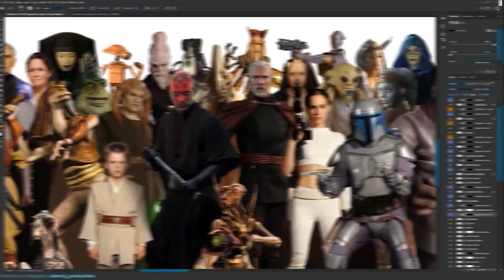Hoe bouw je als 21 JARIGE een YOUTUBE kanaal met meer dan 2 MILJOEN ABONNEES? 👊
Allemaal zijn ze fan van zijn Photoshop creaties die hij maakt. En dat maken, dat neemt ie op en laat hij zien op zijn kanaal.
Hoe is dit avontuur begonnen vanuit de schoolbanken? Verdient hij er veel geld mee en op welke manieren dan? En hoe ziet het creatieproces eruit van deze absolute top creatief? We zien en horen het in deze nieuwe @7DTV video.

🔹 SNEL KIJKEN?
00:00 - Introductie Benjamin van Valen
00:48 - Talent of oefenen?
01:42 - Wat doet BennyProductions en hoe is het ontstaan?
04:41 - Abonnees en views
05:56 - School
06:59 - Alleen werken
07:50 - Businessmodel
12:35 - Ondernemerslessen
14:11 - YouTube algoritme
16:13 - Verlegen zijn
17:15 - Creatief proces & setup
20:35 - AI
23:22 - Druk als YouTuber
25:40 - Photoshop course
26:33 - Benny in 1 woord
27:06 - Gezondheid
28:52 - Sociaal leven
30:14 - Toekomstplannen
30:32 - Outro

⚡ 7DTV | YOUTUBE EN PODCAST KANAAL VOOR ONDERNEMERS | 1000+ INTERVIEWS | 2 NIEUWE VIDEO'S PER WEEK ⚡

🔹 OVER BENJAMIN VAN VALEN
Benjamin is de persoon achter het YouTube kanaal 'BennyProductions'.